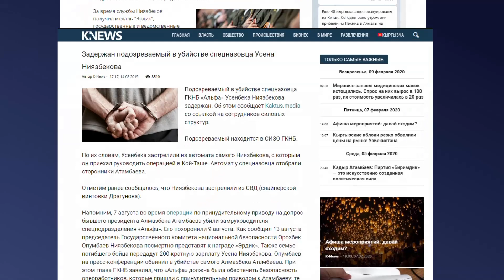КОЙ-ТАШ: МИЛИЦИЯ КҮНӨӨСҮЗ КИШИНИ СПЕЦНАЗДЫ ӨЛТҮРДҮ деп интернетке чыгарган \\ 13.02.2020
КОЙ-ТАШ ОКУЯСЫ БОЮНЧА ШЕКТҮҮ: ИИМ МЕНИ ДАЛИЛИ ЖОК КҮНӨӨЛҮҮ КЫЛЫП КОЙДУ

Рысбек Карыпбек уулу 2019-жылдын 10-августунда кармалып, ага Кой-Таш окуясында спецназ командири У. Ниязбековду өлтүрдү деген кине коюлган.

Рысбек Карыпбек уулунун маалыматына караганда, ал кармалган күнү ИИМ кызматкери Султаналиев Эмирлан аны уруп-сабап, коркутуп видеого сүйлөтүп телефонуна видеого тартып алган. Кийин ал видеону «Спецназды өлтүргөн адам кармалды» деген тема менен интернетке тараткан. Бирок арадан беш ай өткөн соң тергөө «Альфа» атайын бөлүгүнүн жоокеринин өлүмүнө Карыпбек уулунун тиешеси жок экенин аныктаган.

Рысбек Карыпбек уулу ИИМдин кызматкери Султаналиев Эмирлан Зарылбекович соттун чечими жок аны адам өлтүргүч деп атап, жазыксыздык жоромолу принцибин бузуп, коомчулукка таратып, жалган жалаа менен коомчулукка адам өлтүргүч катары көрсөткөнү үчүн жоопко тартууну өтүндү.